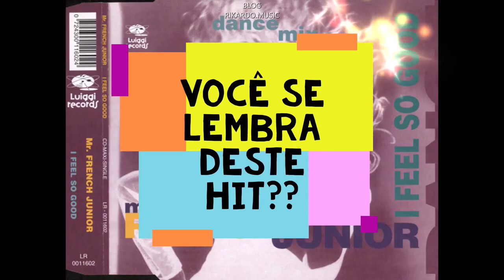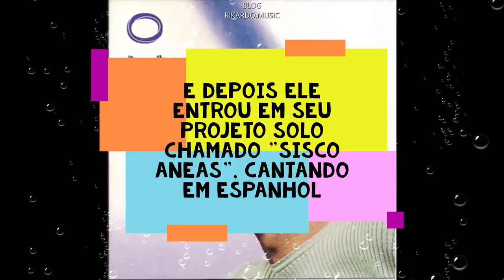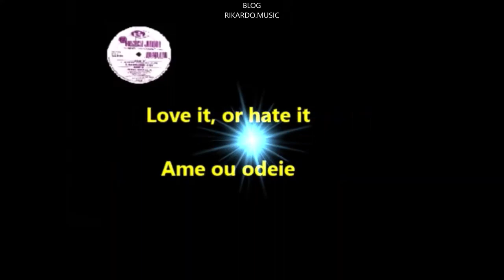Mr French Jr. - Os Envolvidos em "I Feel So Good" (1994)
Rikardo.Rocha.MUSIC